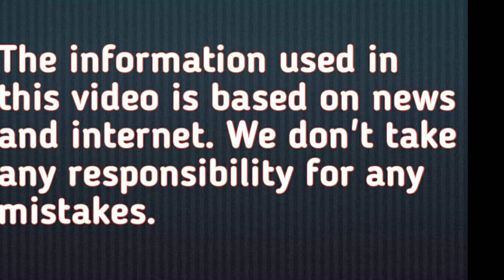Great Tansen 's interesting story